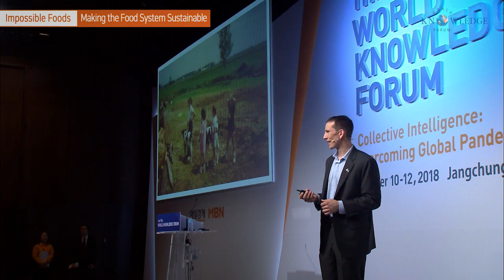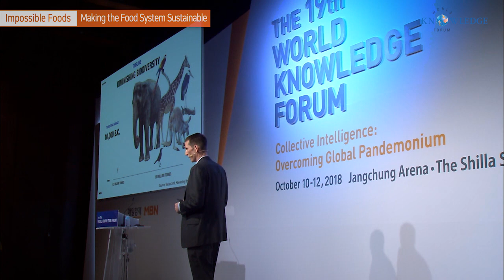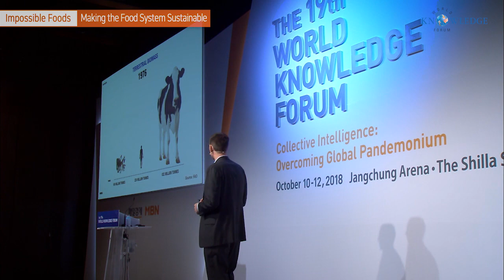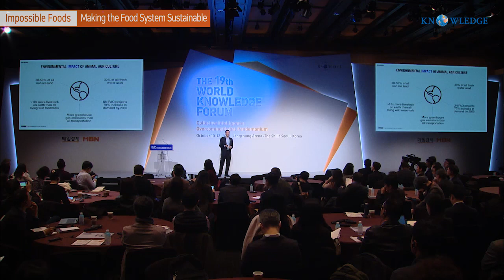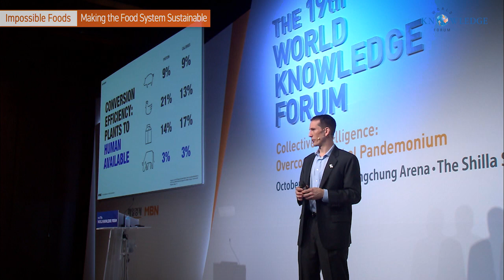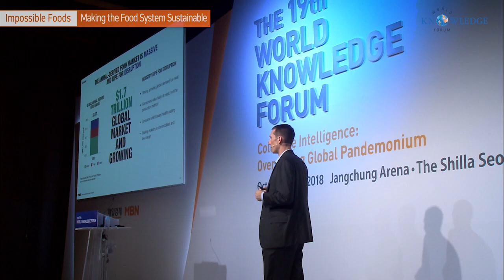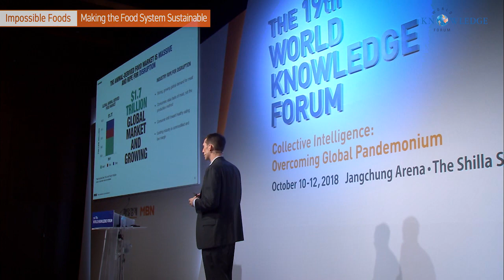Impossible Foods: Making the Food System Sustainable_01│Nick Halla│WKF 2018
Impossible set out 7 years ago to outcompete animal foods in the marketplace by creating delicious meat, fish and dairy foods, all directly from plants. Nick Halla, Impossible's first employee, will take you through the journey of Impossible Foods and how they've developed a new technology platform to create more delicious, nutritious, and sustainable foods than animals can. Their first product, the Impossible Burger, is driving a global consumer movement on how consumers think about food and where it comes from.